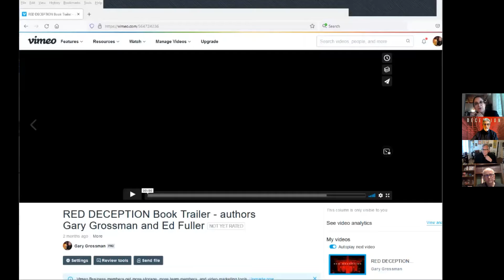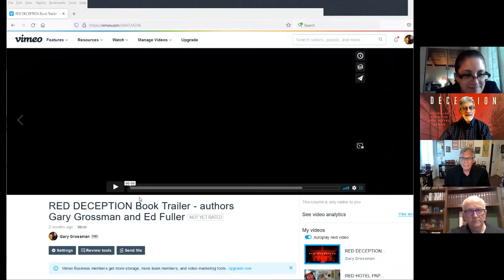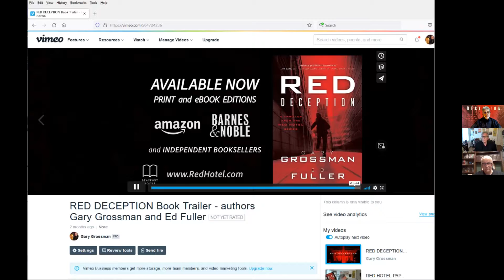Ed Fuller & Gary Grossman discussing RED DECEPTION w/Stan Deutsch